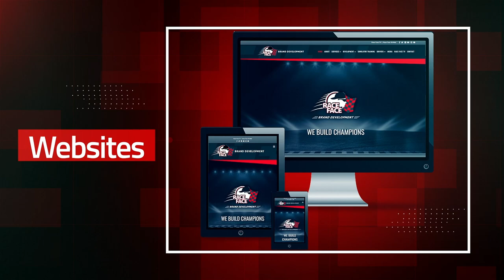Race Face Driver Updates November 3rd